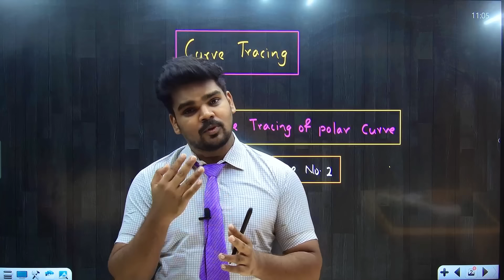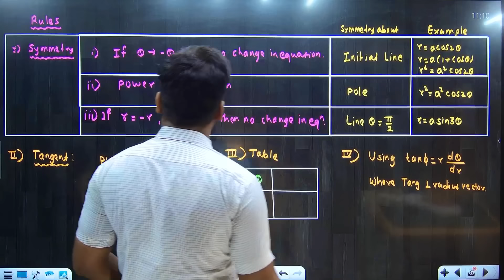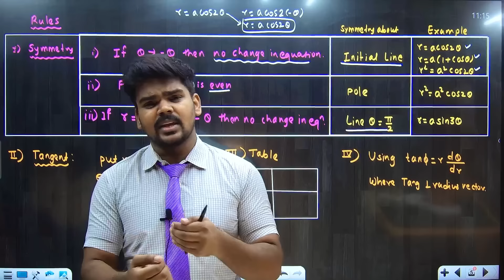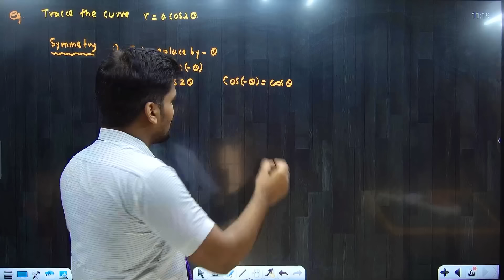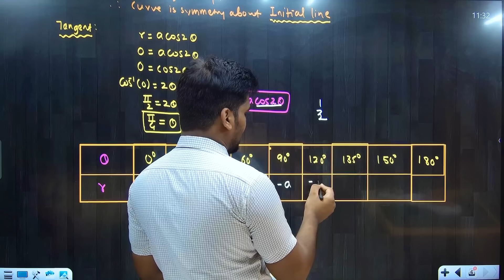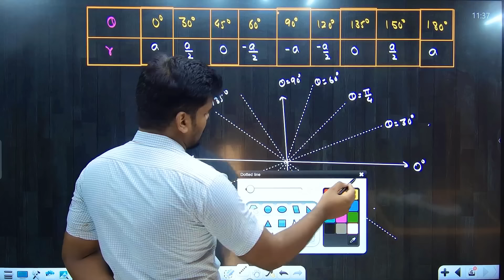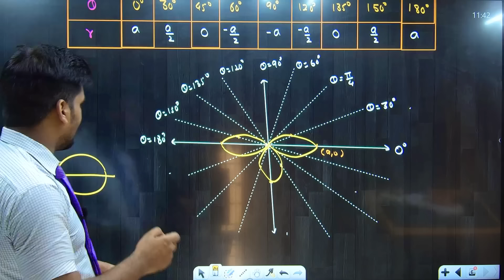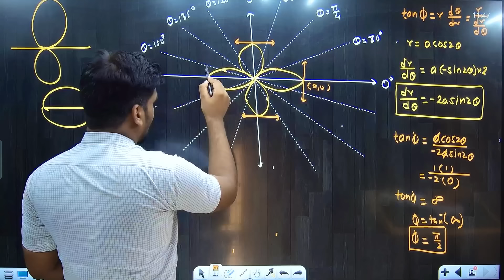CURVE TRACING | MATHEMATICS | LECTURE 02 | Curve Tracing of polar curves | PRADEEP GIRI SIR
CURVE TRACING | MATHEMATICS | LECTURE 02 | Curve Tracing of Cartesian Curves | PRADEEP GIRI SIR